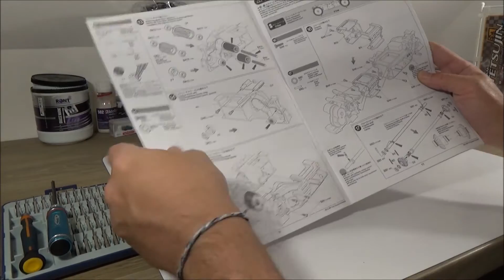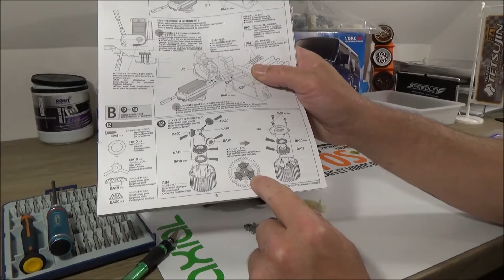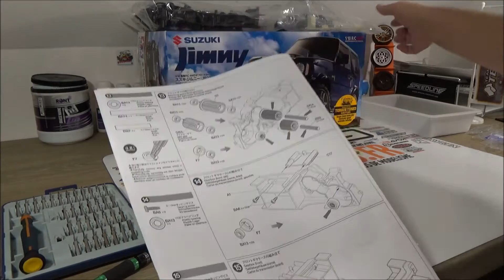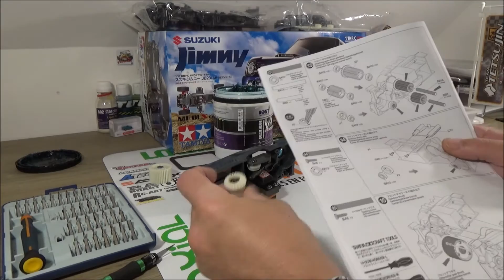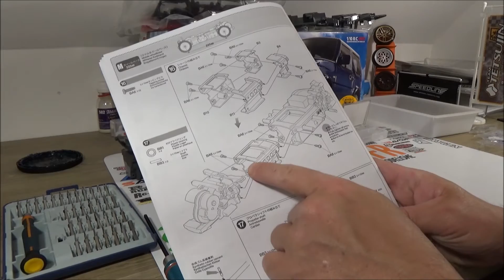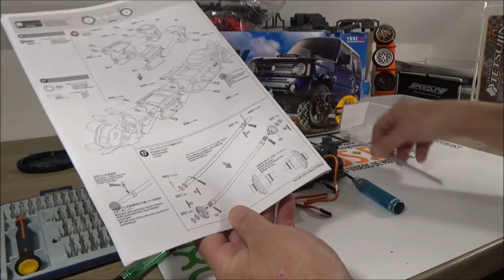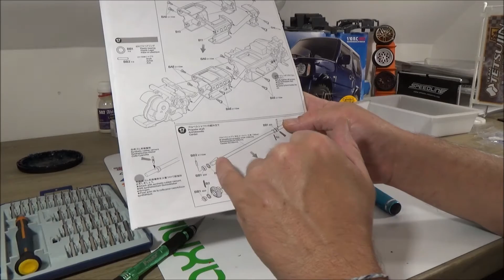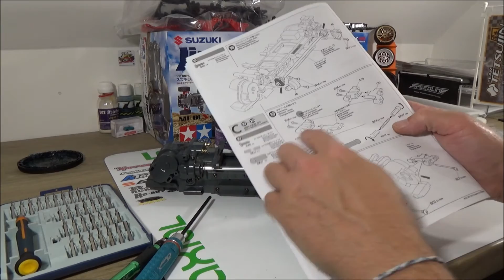Tamiya MF01X Jimny assemblage part 3 Montage chassis - RC SCALE CRAWLER - RCTutos #168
Dans ce nouveau RCTutos #168, nous nous retrouvons pour la 3e partie de l'assemblage du Tamiya MF01X Jimny.

Bon visionnage!

Lien du Tapis de Stand

Retrouvez nos Goodies RCTutos.fr ainsi que nos accessoires Homemade sur notre boutique Etsy Louis Bodyshop RC: